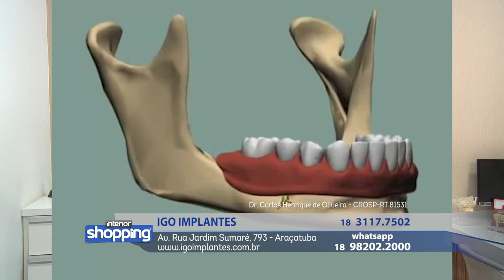IGO IMPLANTES no Interior Shopping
Igo Implantas
Av. Rua Jardim sumaré, 793 - Araçatuba

No caso de ofertas, promoções ou algo do gênero, as mesmas são válidas apenas para os dias de 23 a 27 de julho de 2018.

Divirta-se; Informe-se!